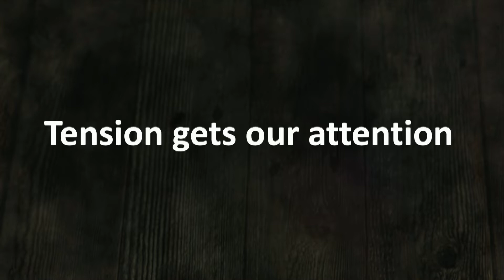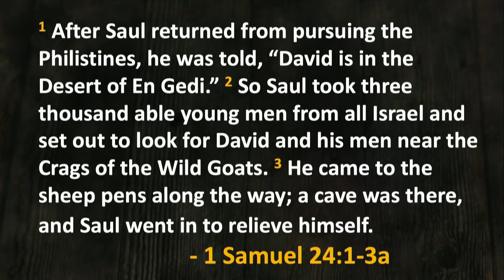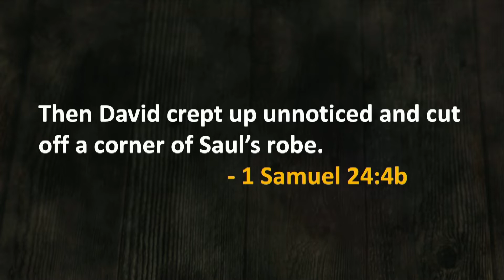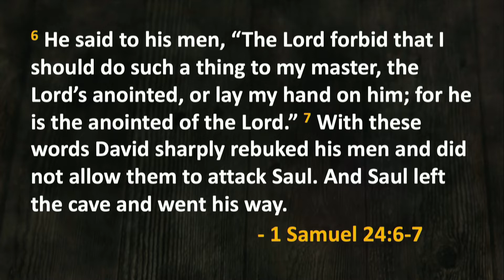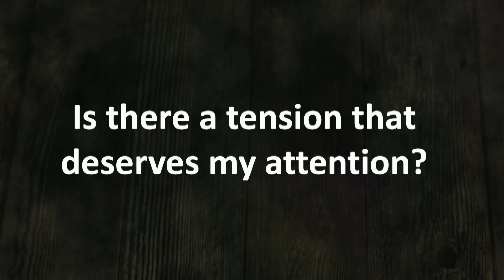Message Series "Decisions, Decisions" 2021 01 31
Pastor Chris asks: "Do you have a tension that deserves your attention?"
Our Savior Lutheran Church - Sunday, January 31, 2021